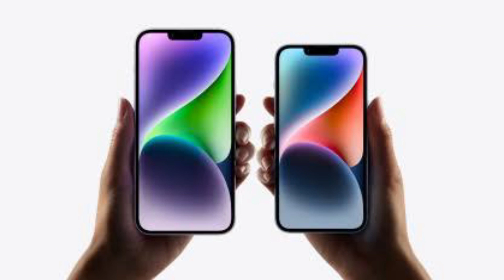iPhone 15 Plus : Just at 60K ll iPhone 14 Plus huge Failure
Hi Guys !!